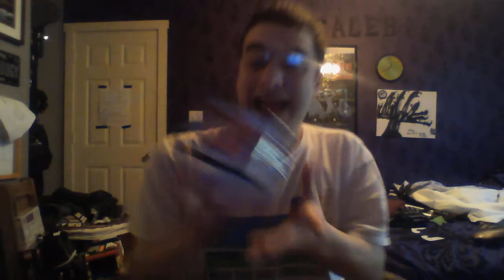My Blue's Clues Handy Dandy Notebook Collection (featuring colored crayons)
hey everyone, this is my first live vlog video of my blues clues Handy Dandy Notebook Collection with colored Crayons, its been a while that i haven't record this on my laptop, but now i did it for the first time, so enjoy this video